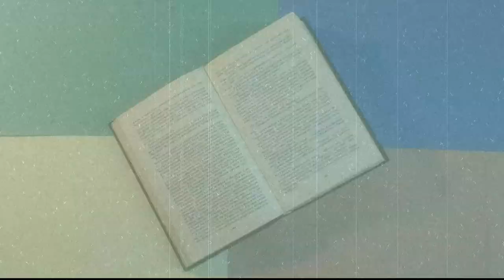Symphony of words. Rock band STiXiA!!! Симфония Слов. "СТИХиЯ".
Filming, recording, video editing and motion design-Spase Maker Studio.
Live sound-rock band "STiXiA!".
Offer group performances, open to concert activities, k.t. + 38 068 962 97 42
"STiXiA!"-a striking musical project!
The artists group "STiXiA!"
Vocals, rhythm and lead guitar, songwriter-Eugene Donchenko.
Synthesizer-Pavel Ohremchuk.
Bassist-Sergey Levochkin.
Drums-Jora Hizhnjakov.
All rights to the song are owned by rock band "STiXiA".
Top 10-the Symphony of words. Music video clip a bright and original rock band "STiXiA".
The team is grateful to all directly or as something else involved in the filming of the clip.
Съемка, запись, видео монтаж и моушн дизайн - Spase Maker Studio.
Живой звук - рок группа "СТИХиЯ".
"СТИХиЯ" - яркий музыкальный проект!
Состав группы "СТИХиЯ"
Солист, ритм и соло гитара, автор песен - Евгений Донченко.
Синтезатор - Павел Охремчук.
Басист - Сергей Лёвочкин.
Ударные - Жора Хижняков.
Топ 10 - Симфония Слов. Музыкальный видео клип яркой и оригинальной рок группы "СТИХиЯ".
Группа Благодарна всем прямо или как то ещё участвовавших в съемках клипа.